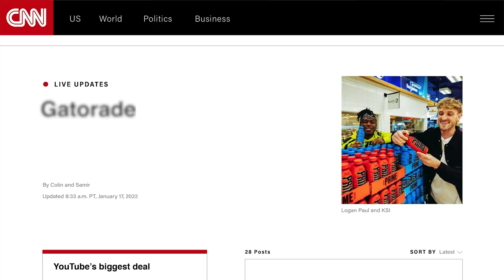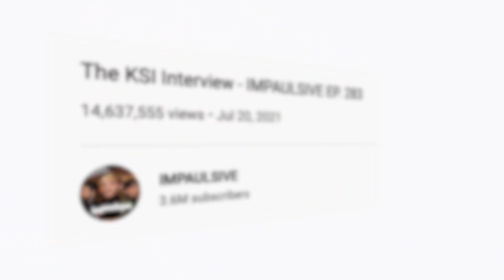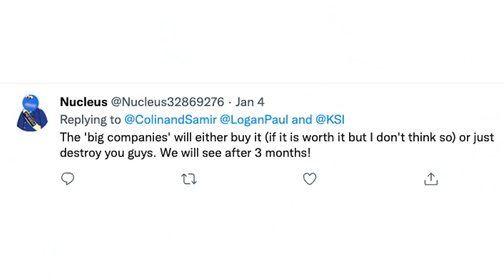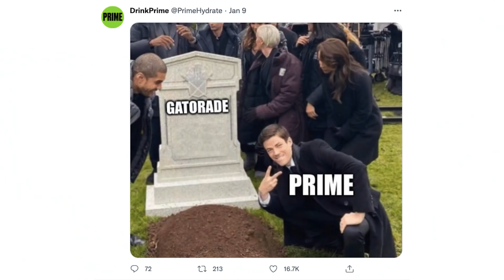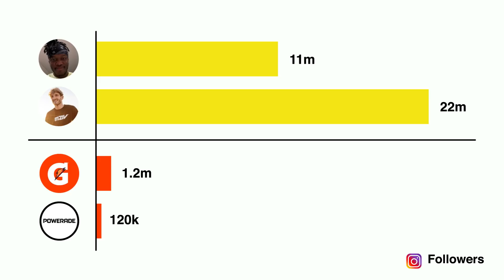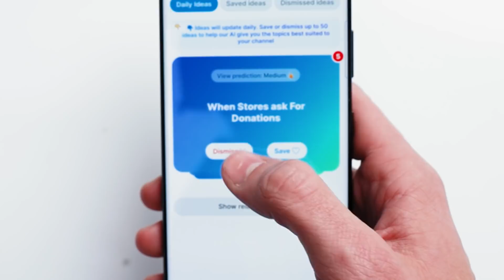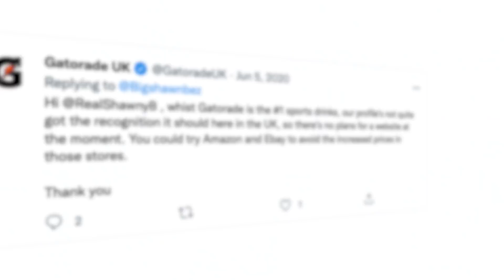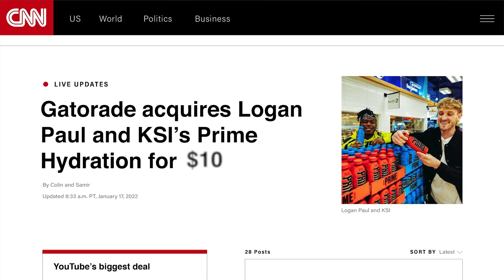How Prime will turn Logan Paul and KSI into Billionaires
Logan and KSI join forces to launch PRIME Hydration in an attempt to sell it to Gatorade.

00:00 Intro

00:47 The Story of KSI and Logan Paul
02:50 Why they are so dynamic
03:40 The announcement of PRIME Hydration
05:06 Skeptics of Logan and KSI
07:20 Gatorade is the new enemy
08:47 Case Study - BodyArmor
11:25 Logan and KSI's competitive advantage
12:29 Data and Trends
14:08 The UK
16:00 Challenges